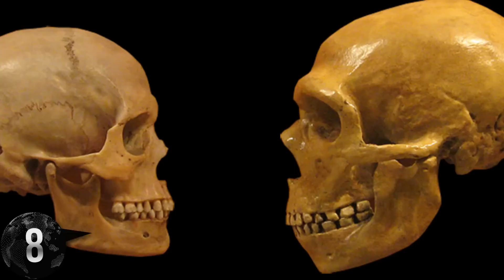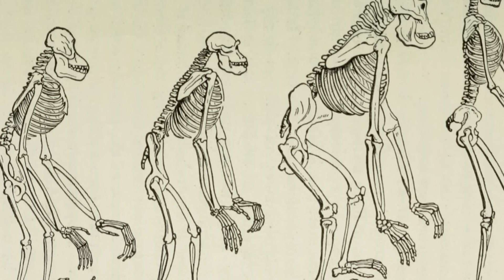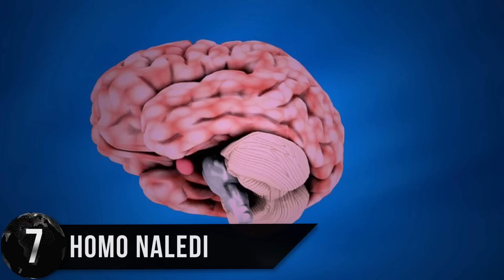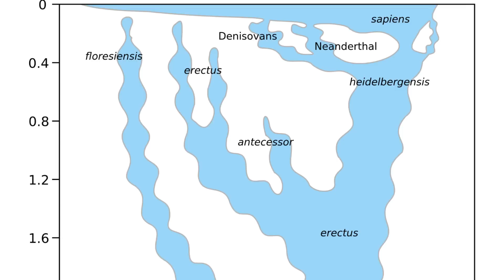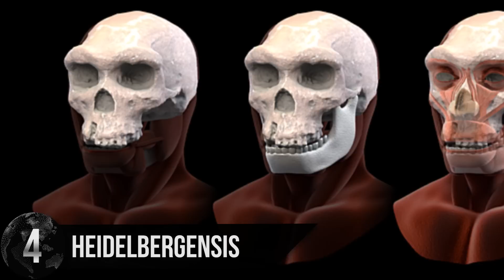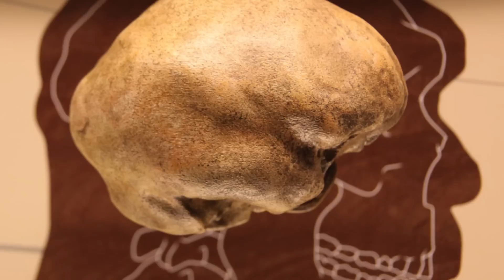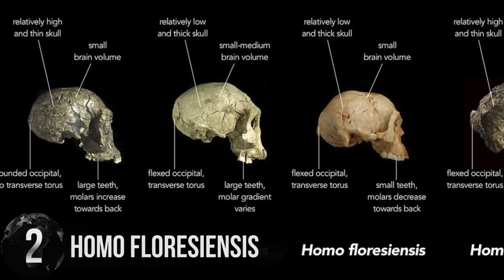8 STRANGE Extinct Human Species!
Most mysterious extinct human species! From a species possibly more intelligent than man to another human-like group that may have existed as recently as 12,000 years ago

Number 8. “The Denisovans”-  Traces of DNA from the mysterious archaic species known as the Denisovans, who are believed to have lived between 765,000 and 550,000 years ago, can be found in several groups of modern humans. In fact more is known about their DNA than is known about their physical traits. The only bones that have been found from the Denisovans are two teeth, a finger bone and toe bone. From these tiny samples scientists were able to find that they were most likely a species that splintered from Neanderthals  after Neanderthals and Homo Sapiens split. Small remnants of their DNA can be found today in Tibetans, Aborigines, as well as other native tribes of Oceania and Southeast Asia. Anthropologists believe that Tibetans in particular may have received The Denisovans’ enhanced ability to adapt to cold weather. The Denisovans might actually be a product of these two species interbreeding. Further discoveries of Denisovan remains could possibly give us a more exact timeline of man’s migration from Asia to the Americas as their genes have recently been found in the Inuit people’s of Greenland. Because of the lack of bones available to paleontologists they're hesitant to declare Denisovans their own species.

Number 7. “Homo Naledi”- Homo naledi is believed to have been a close cousin of Homo sapiens that was more primitive on the evolutionary scale yet lived during the same time as our direct ancestors. A more recent discovery, scientists were stunned when they found out, via carbon dating, that the Naledi may have lived as recently as 100,000 years ago! They are considered less evolved than homo sapiens as they retained more ape-like traits like smaller bodies, smaller skulls and tiny brains. Even though their brains were smaller they were still found to perform mentally advanced rituals such as burying their dead, making jewelry and forging weapons for hunting. Because they seem so far behind on the timeline of evolution, some scientists think that they may have started out more advanced, or similar to homo sapiens, but then regressed to be more ape-like. Like many of the species on this list they probably went extinct to the growing population of the more advanced humans who likely hogged their resources and had superior survival tactics. There are some fringe anthropologists who believe that Naledi may actually be a species that Homo sapiens evolved from, but most data says otherwise.